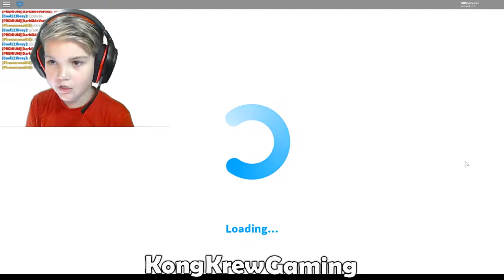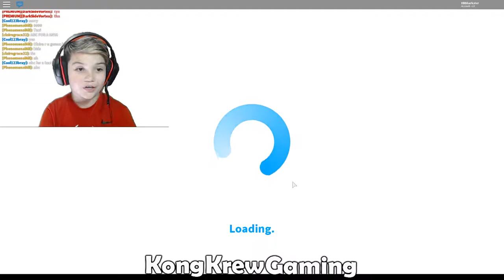Check It! New Halloween Roblox Update with KBSharkster! (Read Description)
KBSharkster plays the new Halloween update in Roblox Bloxburg!  Watch to see if there is anything SPOOKY?

Comment and let us know what games you want us to play next!